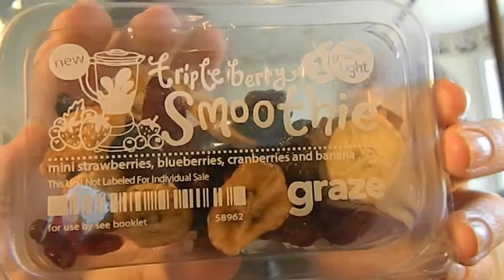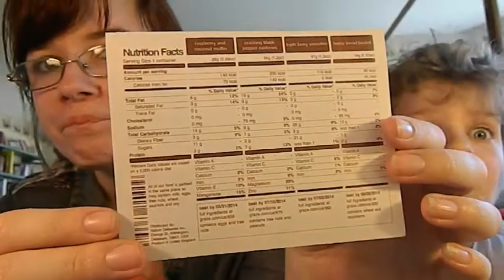Graze unboxing with my brother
Eating food is always fun.

Love this company, I plan to use them again.